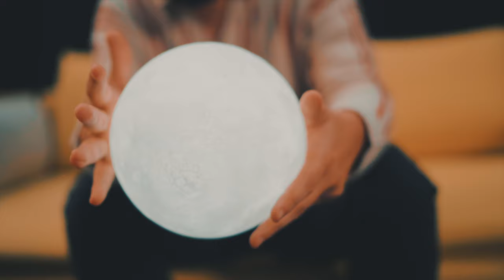PAPELMACHE | LUNA (Videoclip Oficial) Ft. Samuel Troc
LUNA
Escrita por: Keila Olmo Sánchez (PAPELMACHE)
Producida por: Edu Míngolo (Time Machine Studio)
Videoclip grabado por: Estudio Zoe
Videoclip postproducido y animado por: @Keilaelm
Guitarras: Edwin Puerto y Edu Míngolo
Voces principales: Keila  y Samuel Troc
Coros: Loida Olmo
Flautas: Pedro Marcos Suárez
Violin: Esther Gomez y Keila Elm

Esperamos que puedas disfrutar de LUNA! :)
Aquí os dejamos la letra:

Quiero ver
de la forma que tu ves
Quiero andar
como hicieron tus pies
Escuchar
de la forma que oyes
Quiero amar
con tu misma intensidad

Quiero ser como la luna llena
que brilla con luz ajena
reflejando la del sol
Quiero ser tu luz en la galaxia
por toda la vía láctea
reflejando tu amor

eres mi fuente de luz
quiero reflejar quien eres Tú
quiero reflejarte, reflejarte